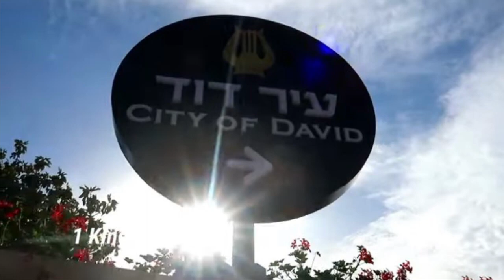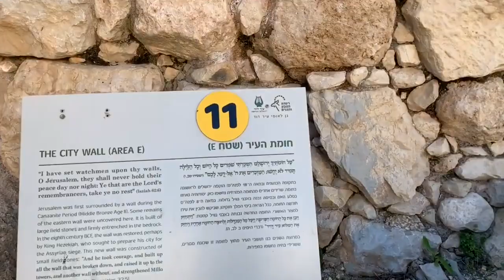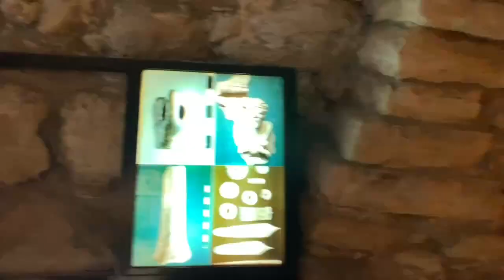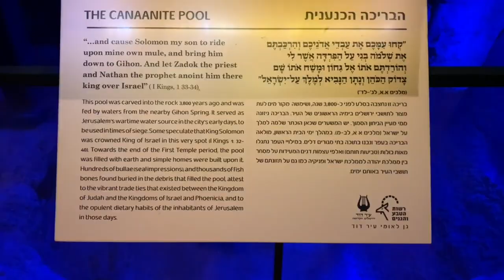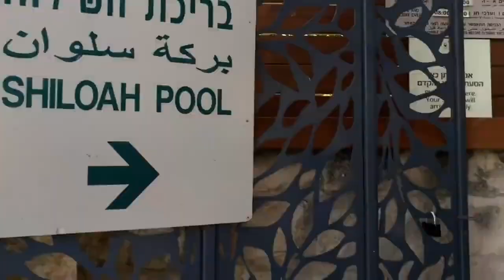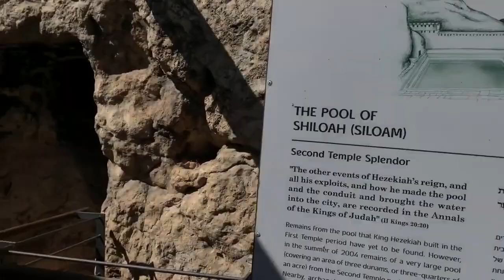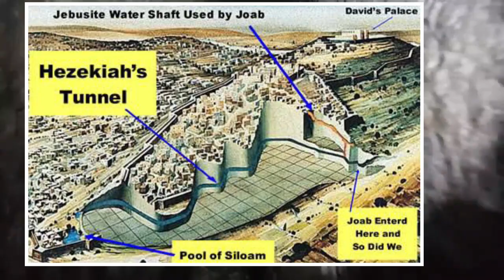पुराना यरूशलेम और उसकी सड़कें अब कैसी दिखती है । हित्ती ऊरियाह कहाँ पर रहता था बेथशेबा का पति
Praise the Lord everyone

 डेविड का शहर किस शहर को कहा जाता है?
डेविड शहर एक पुरातात्विक स्थल है जो यरूशलेम के जन्म स्थान का खुलासा करता है। लगभग 3,000 साल पहले, राजा डेविड ने अपने प्रिय शहर, हेब्रोन को छोड़ दिया और एक स्पष्ट लक्ष्य के साथ यरूशलेम की ओर प्रस्थान किया, यरूशलेम को संपूर्ण यहूदी लोगों के लिए एक राजनीतिक, धार्मिक और आध्यात्मिक राजधानी में बदलना।

What city is known as the City of David?
The City of David is an archaeological site that reveals the birth place of Jerusalem. About 3,000 years ago, King David left his beloved city, Hebron, and headed for Jerusalem with one clear goal, to turn Jerusalem into a political, religious, and spiritual capital for the entire Jewish people.

डेविड की राजधानी क्या है?
ऐसा कहा जाता है कि डेविड ने जेबस की घेराबंदी में इन पर विजय प्राप्त की थी, और अपनी राजधानी को हेब्रोन से यरूशलेम में स्थानांतरित कर दिया था, जो तब यूनाइटेड किंगडम ऑफ इज़राइल की राजधानी बन गई, और इसके कई धार्मिक केंद्रों में से एक बन गई।

"City of David" is a biblical and religious epithet for the ancient city of Jerusalem.

It may also refer to:

City of David (archaeological site) - an archaeological excavation associated with ancient Jerusalem
Jerusalem Walls National Park - a tourist development related to the archaeological site
City of David - an alternative name for the Wadi Hilweh neighborhood in the Silwan district
City of David Foundation - an Israeli settler association which seeks to renew the Jewish community in Wadi Hilweh

The City of David, known locally mostly as Wadi Hilweh, is the name given to an archaeological site considered by most scholars to be the original settlement core of Jerusalem during the Bronze and Iron Ages.
दाऊदपुर एक पुरातात्विक स्थल में यरूशलेम है। यह यरूशलेम के पुराने शहर की दीवारों के दक्षिण-पूर्वी कोने के बगल में है। साइट के राजा डेविड पैलेस जिम्मेदार ठहराया है, और एक पानी के सुरंग कि राजा हिजकिय्याह द्वारा बनाया गया था भी शामिल है। विकिपीडिया
हिन्दी में खोजें : City of David
Periods: Bronze Age - Byzantine period

सिटी ऑफ़ डेविड

Temple Mount today

Solomon temple
City of David
Hijikiah tunnel
Cannanite pool
Old pilgrims road
Pool of Siloam
Gihon spring
City of David
Old jerusalem
Temple Mount
Kidron valley
Mount of olive

Bible study for the educational purpose only